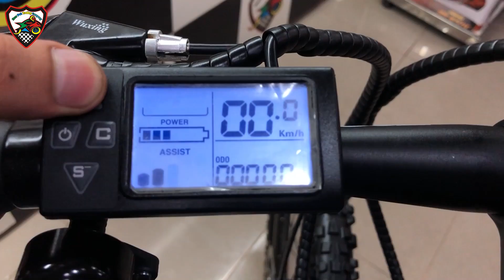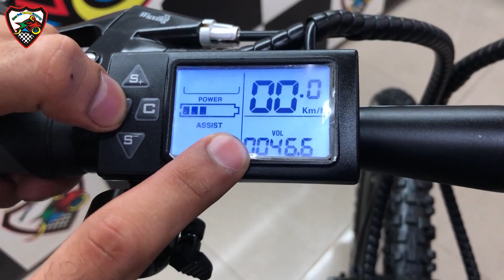Electric Bicycle (City Hunter) in Pakistan | New pak Trading Company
Specifications:-
Name : City Hunter

City Hunter 001 Electric bike
Price 110000Rs

FEATURES
Brand Fantas (USA & UK STANDARD)
 48v Battery
350W Motor
Digital Meter
Lithium Battery
Brushes Motor
Alluminum Frame
Max Speed 40km
Hydraulic Disc Brakes
Bafang Electric Display
Intelligent Controller
Scheble 26"*2.125 tires
Charging Time 3 to 4 hours
Paddle Assist Range   50 to 55km
Throttle Assist Range 35 to 40km
Cruise control
Smart Front and back Lights

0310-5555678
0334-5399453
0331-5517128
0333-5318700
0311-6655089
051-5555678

New pak trading company N-97 alladad road baber market,near waris khan metro stop muree road,Rawalpindi